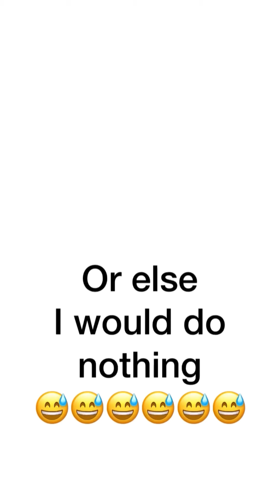The beggars (volume 1)